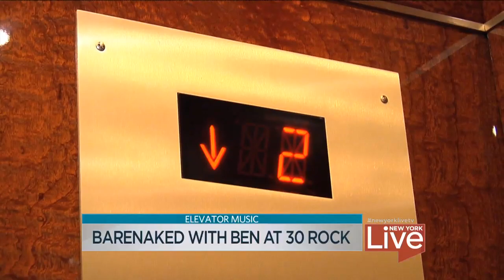New York Live - Elevator Interview with Ed Robertson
Ben Aaron captured Ed Robertson in New York Lives' Elevator Interview Sessions. Watch it here then pick up a copy of "Grinning Streak" and a ticket to this summers "Last Summer On Earth" 2013 Tour.